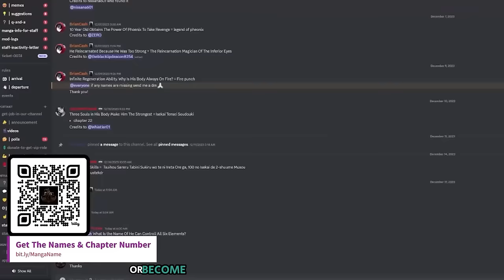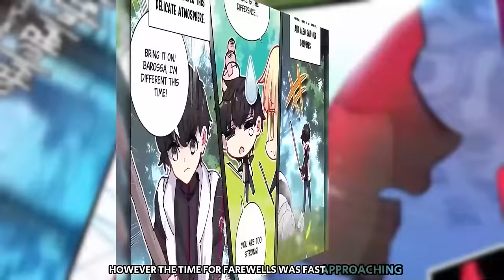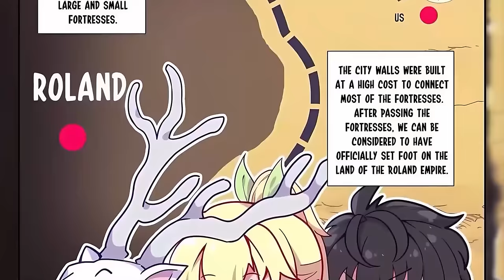From Loser To A World Dominator | Manhua Recap 01